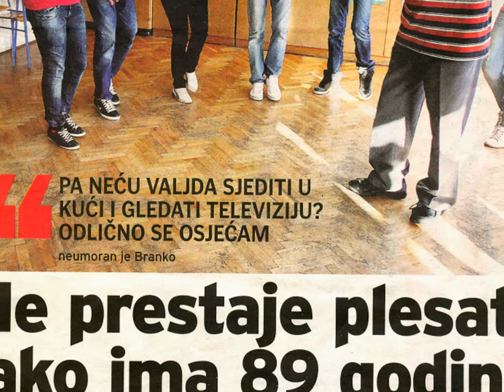RALJO: Šjor BRANKU ŠEGOVIĆU za njegov 93. rođendan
Dragom prijatelju BRANKU ŠEGOVIĆU ovom prilikom čestitam 93. rođendan!
Da nam još dugo, dugo poživi u dobru zdravlju, da ga sreća prati, ljubav i društvo dragih prijatelja.